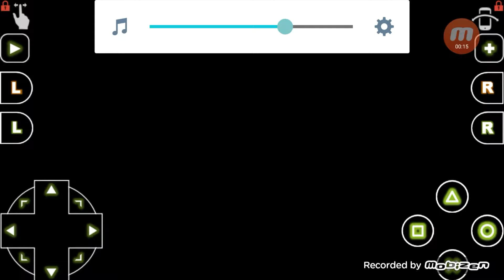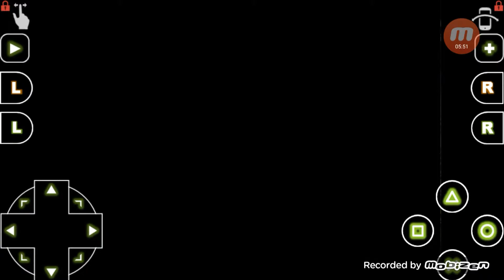Need For Speed Porsche Unleashed. (Modern Era) Part 1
Hey everyone, back again with a Need For Speed gameplay, Porsche Unleashed was the 3rd NFS I ever had (I started off with NFS Hot Pursuit 3, years ago and this game came after NFS High Stakes, making it the 5th NFS). This is the console version, the PC version was a bit more detailed from what I've heard/seen like in most cases lol. But it's just as fun. I still have my copy but I can't find my PS1 and I don't have a PS2 so I played it on my phone.

Class 3 tournament/Modern Era.